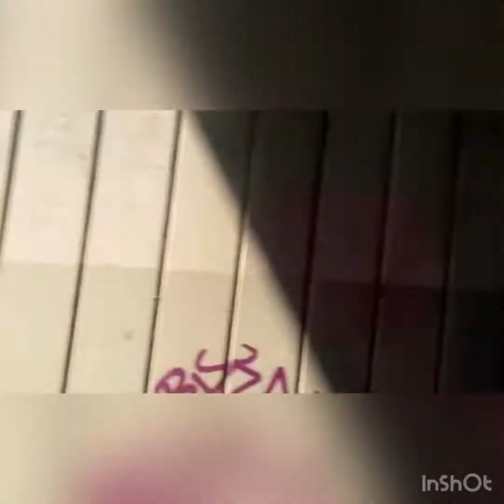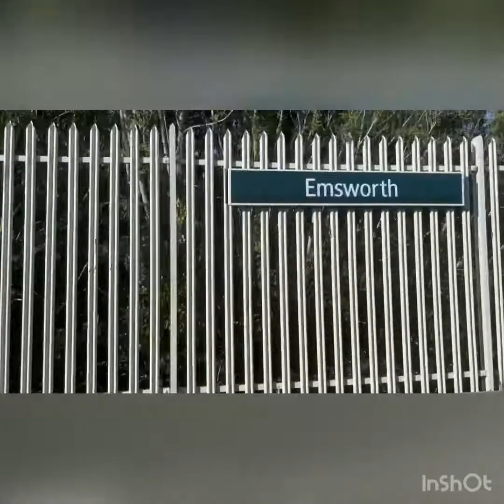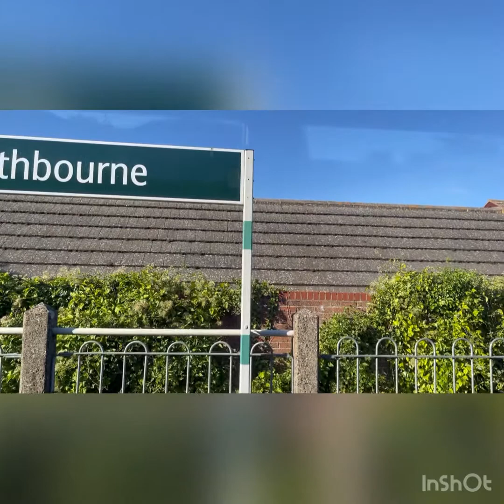Our journey to the Sea (part 2)